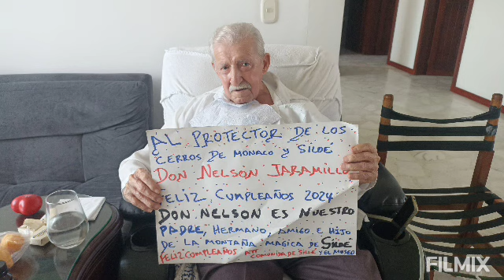7 de mayo de 2024